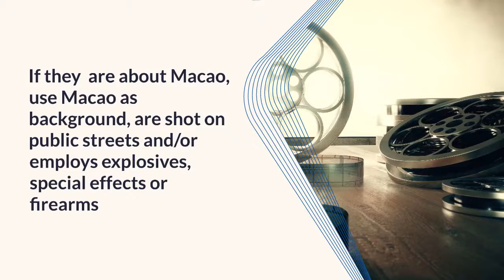BN Lawyers Movies, Documentaries and Advertisement Filming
Macau is trying to diversify its economy by promoting creative industries. One of such industries is the movies industry through either the Macau International Film Festival or the Macau Short Film Festival.

The local Integrated Resorts and the UNESCO Heritage provides a unique landscape to movie shooting activities.
In this regard one should note that:
•If the company wishes to produce movies, documentaries or advertisements:
1) about Macao, or uses Macao as background, or
2) requires scenes to be shot on public streets, and/or employs explosives, special effects or firearms
applicants must apply to the Cultural Affairs Bureau of the Macao SAR Government for permission to film in Macao at least twenty days in advance of the intended filming date. Permit(s) should also be obtained from relevant public service(s) should the production be involved other public services;
•The application must be submitted 20 days before the shooting starts;
•Attached to the application the company needs to file also the full script of the movie, documentary or advertisement;
•Failure to file the notice will make the company incur in a fine that can go from MOP$15,000.00 to MOP$70,000.00 patacas;
•If requested by the authorities, the company needs to show the notice filed;

If you would like to know more about the Movies, Documentaries and Advertisement Filming please check our attached articles.